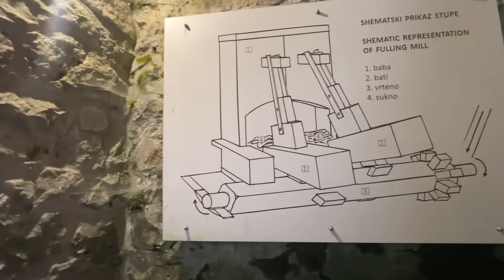سبحان الله لكينة حية 🐍 😱 جاوبت كل اسئلتكم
الحمدلله والشكر
اسم الشلالات

لا تنسون الرحمه لوالدي ولاخويه

احبكم كلش كلش كلش هواي

وهذا رابط صفحة ابو جود للدهينة//

رابط لحم بعجين //

رابط عمل الفلافل //

فلافل عراقية مقرمشة مضبوطة 100ب100 وخبز حجري عراقي بفرن البيت بدون اي اضافات

كل انواع الرز//htt